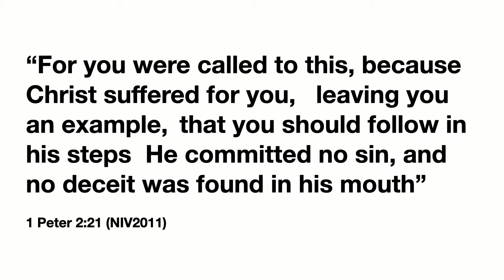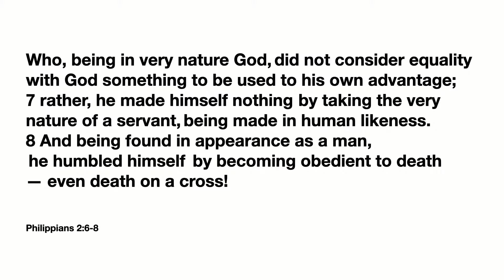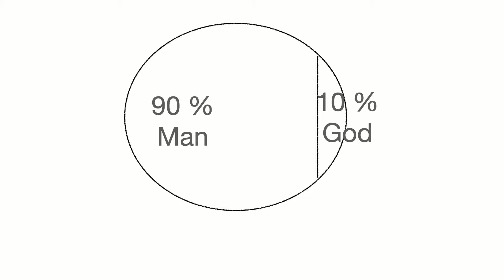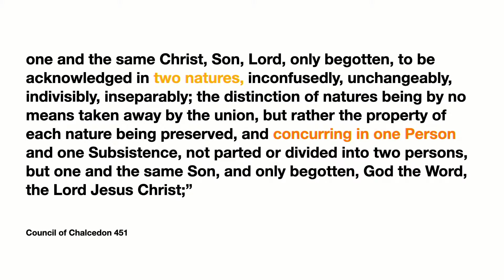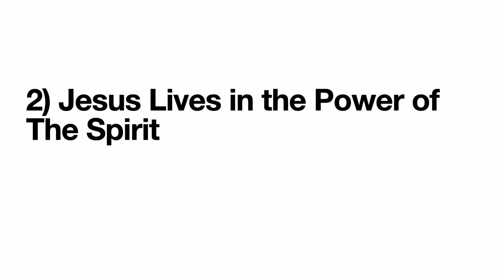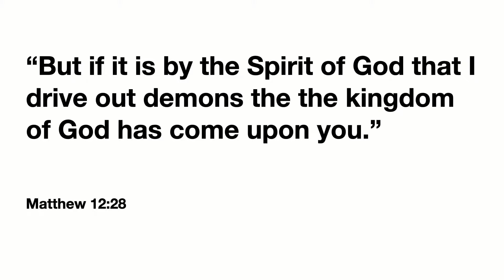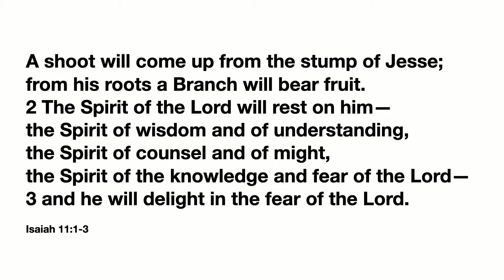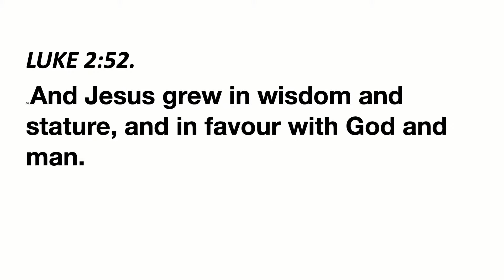The Humanity of Jesus - Luke 4:14-21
Speaker: Pastor Andy Rees